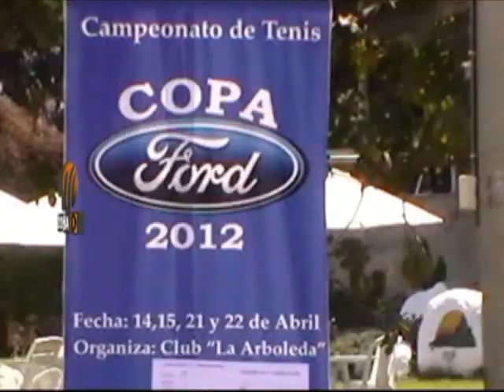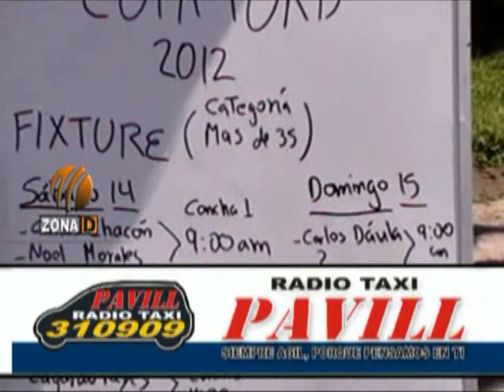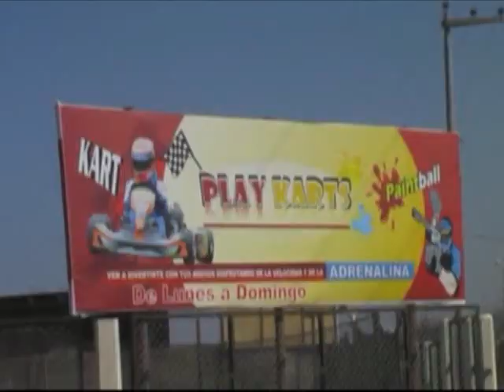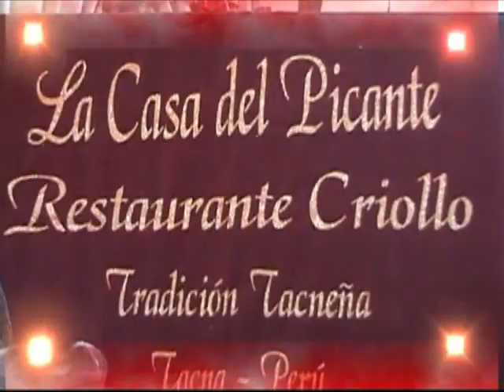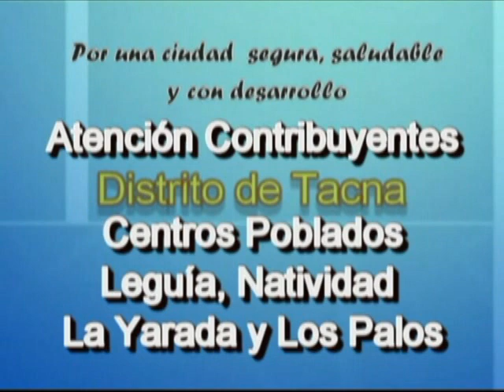ZONA D 16-04-12 parte II... TENIS COPA FORD.mp4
CAMPEONATO DE TENIS "COPA FORD 2012", JUGADO POR PRIMERA VEZ EN TACNA Y MAS NOTAS.